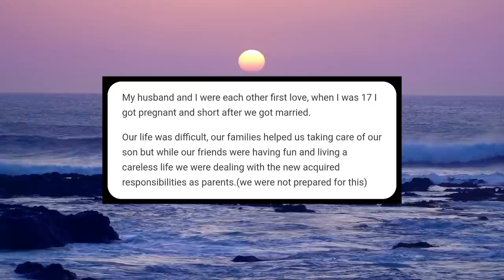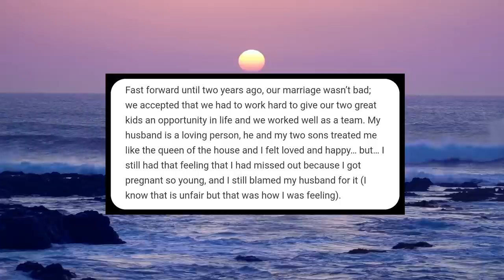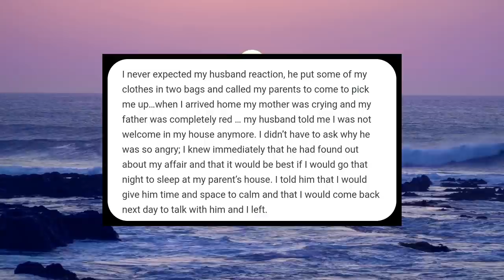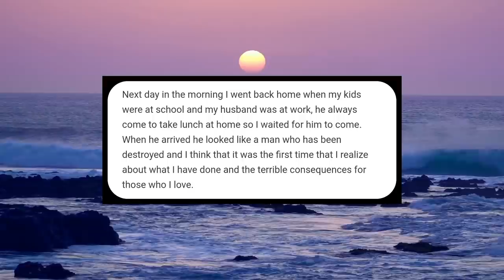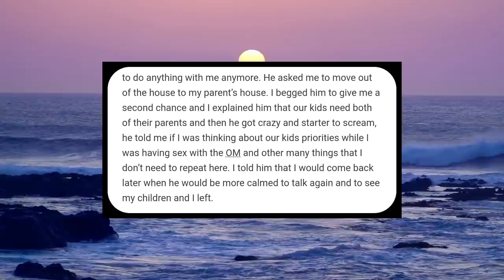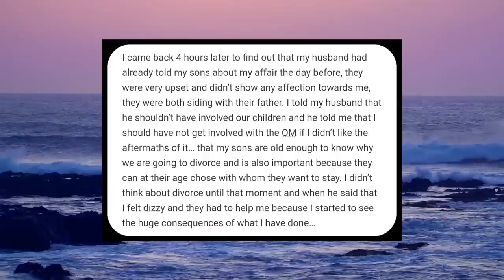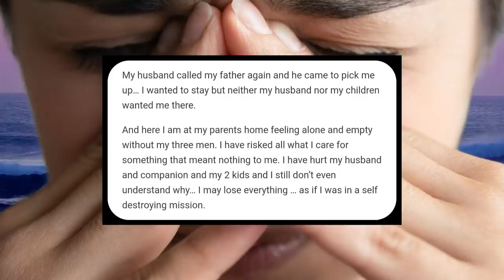Wife Caught Cheating On Successful Businessman With Trainer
Caught wife cheating, cheating stories, relationship stories, cheating wife, storytime, wife cheated on successful businessman with capoeira trainer/instructor. Wife extramarital affair, physical affair was kept a secret for a long time. Will husband divorce her? closed captions [cc]
Loveshack

Welcome!
(If you like my content)

reddit human voice
voice actress